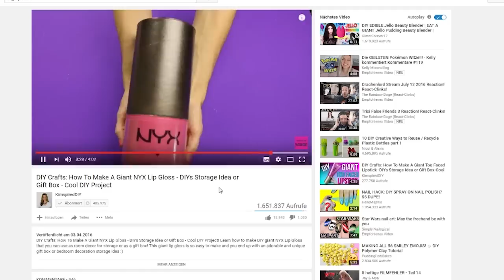DIY Betonhände - Hände aus Beton selber machen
Deko aus Beton sieht toll aus? Jop! Wie ihr Hände aus Beton easy selbst machen & gießen könnt, das probier ich heute mal aus!

▶ Folgt mir!

▶Equipment